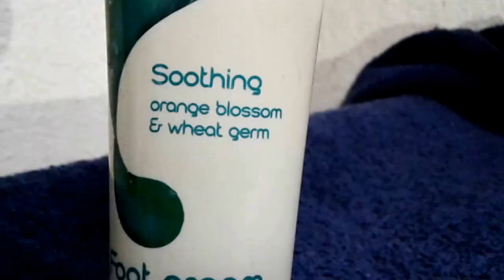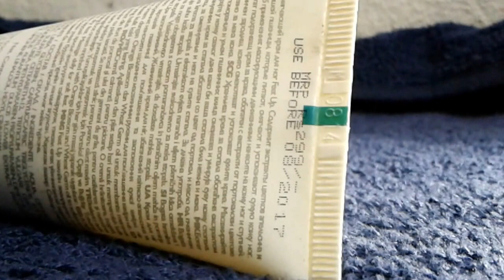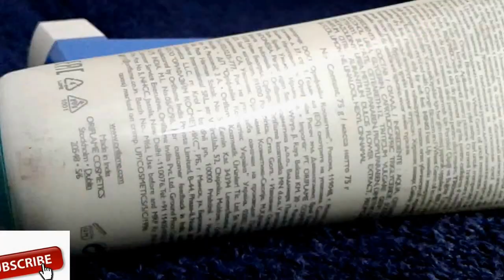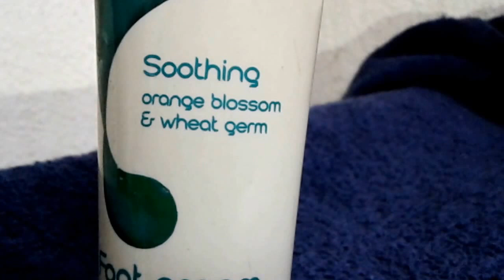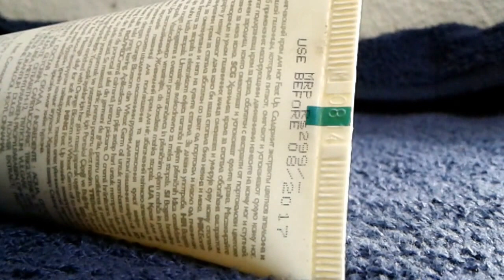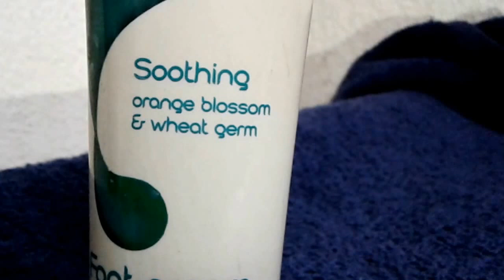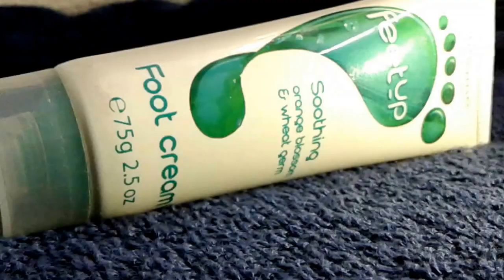Oriflame Feet Up Soothing Foot Cream -75 ml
Soothe and soften even the hardest working feet. Moisturising wheatgerm oil and soothing orange blossom are combined in this rich, quickly-absorbed cream. Use anytime for lasting hydration with a bright fragrance.